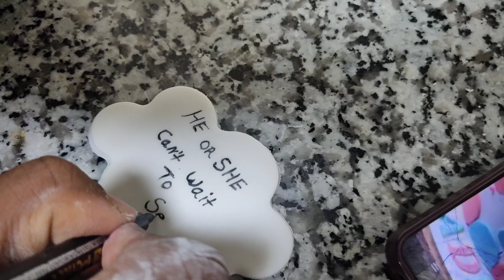baby shower decoration at home!! बच्चे होने से पहले जरूर बनवाएं.. good luck के लिए ।।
cake decoration ideas , new year training cake
trending cake New , cake , ke classes in kalyan
Mumbai , new yeah cake at home , new year cake
ideos , neutral gel cake recipe , gel cake, kitchen
new year cake design chocolate cake recipe
chocolate cake decoration , chocolate cake asm,
eggless chocolate guitar cake , eggless chocolate
cake , amazing chocolate cake decoration videos
amozing chocolate coke decoration tutoriol, easy
chocolate cake recipe , chocolate cake recipe
without oven, chocolate cake decorating ideas
chocolate cake , chocolate cake decoration ideos
chocolate cake decoration at home , chocolate cake
decoration easy Eosy Eggless Chocolate Guitar
Cake, Nozzles, cake nozzle, cake decoration, home
made noz2le, star nozzle, nozzle at home, how to
make icing nozzles, cake decorating nozzles,
homemade nozzles, how to make your oun nozzles with
wOSte material, best way to make nozzles, open stah
tip, closed star nozzle, leaf nozzle, ose nozzle,
basket nozzle, how to make all basic nozzles easily
at home, nozzles from tetra packet, luminium con
nozzle, rose petal nozzle, whipped cream, cake icing,
cake frosting, powder whip cream, whipping Cream,
cake decorating ideas, chocolate cake decorating,
cake decoration, pineopple cake designs, cake
decorating tutoriols, eggless cake, cake gel,
VSTqga heh, homemode piping bog, homemade
nozzle for cake, cake design without nozzle, no tool
cake, Lockdoun cake rose recipe, creom floweh
lockdoun recipes, wilton, how to make coke
decoration flowers, new cake design, how to decoroate
a cake, floral cake, cake flouer decoration, How to
make whipped cream flowers, How to make icing
jlowers, taramadhu, sugar beads, cream tose, whip
Cream rose, how to make rose, cake decoration tips,
how to use cake nail, how to color Cream, cream rose
without nail, buttercream flowers, bright red rose
jlowers decoration, edible flouers, piping flowersible
flouers, piping jlower

whipping cheam, whipped cheam rose kaise bnaye,
sasta cake material shop, cake material shop, order
kaise milega, pineapple cake recipe, chocolate cake
recipefondant recipe
how to make fondont